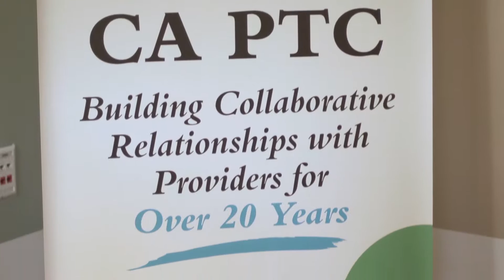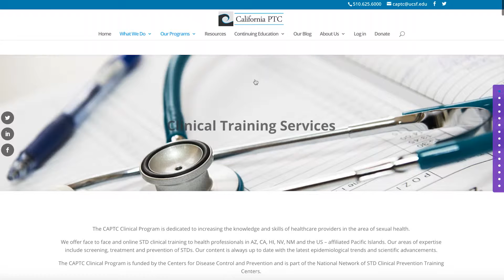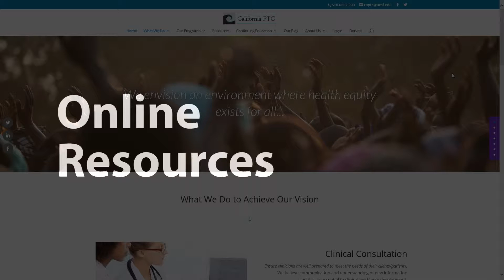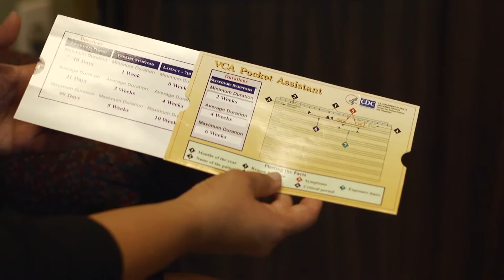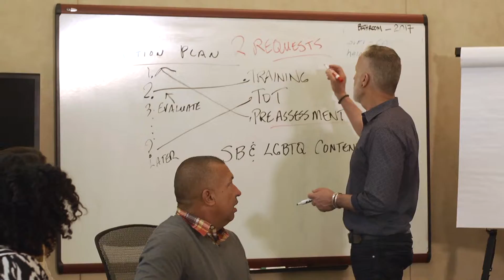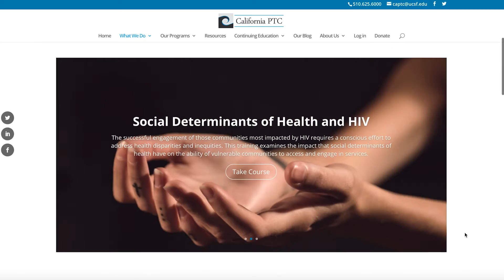California Prevention Training Center (CAPTC)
The California Prevention Training Center (CAPTC) envisions a world where everyone has the opportunity to achieve optimum health and well-being.

Their focus is on increasing individual, organizational, and health department capacity to improve health equity through their work with individuals and communities.

CAPTC provides national and international training and technical assistance for health professionals in HIV, STD, sexual and reproductive health, and other health-related areas.  Faculty and staff are experts in their fields and dedicated to providing the highest quality training and professional services to meet workforce capacity needs.